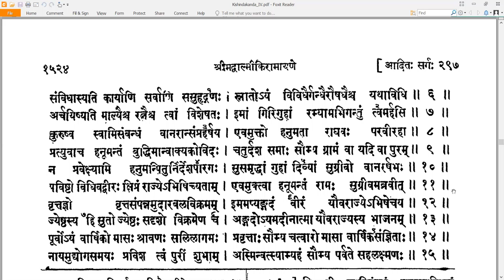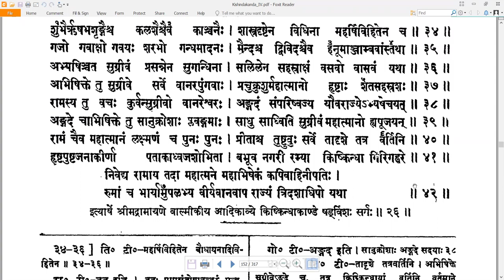26 Valmiki RamayaNam - वाल्मीकि रामायणम् - KishkindhAkAndam किष्किन्धाकाण्डम् Sarga 26 सर्गः २६